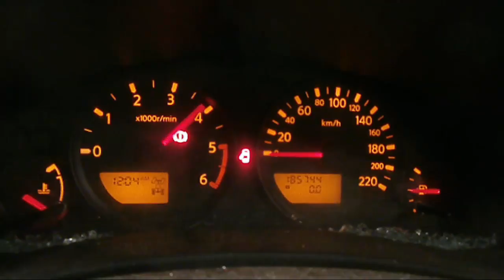WRECKING 2008 NISSAN NAVARA 2.5 6-SPEED (C17228)